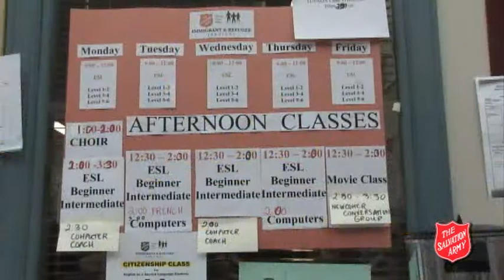The Salvation Army Canada's Immigrant & Refugee Services - 2011 Widescreen Rev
As the face of Canada continues to change, The Salvation Army remains dedicated to supporting immigrants and refugees toward full participation in Canadian society.
·In 2004, Canada welcomed 235,824 new permanent residents.
·During the last few decades, there has been a shift of source countries, from mainly European to Asian, with diverse populations, backgrounds and experience, resulting in differing integration needs.
·In 2004, almost 50% (114,545) of those who became permanent residents came from Asia and the Pacific area.
The Salvation has a long history of working with newcomers to Canada.  Services offered include:
·Provision of food, clothing, shelter
·ESL and language training
·Translation services
·Information sessions
·Accompaniment to medical and various appointments
The Salvation Army networks with many other immigrant community groups to provide relevant and culturally appropriate assistance.  We are also a partner with Citizenship and Immigration Canada in the Private Sponsorship of Refugees Program.